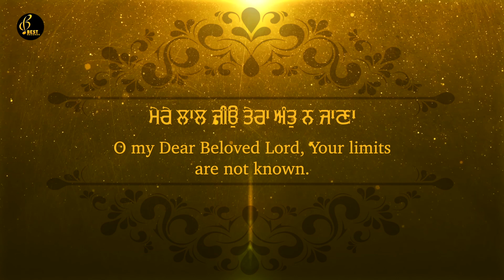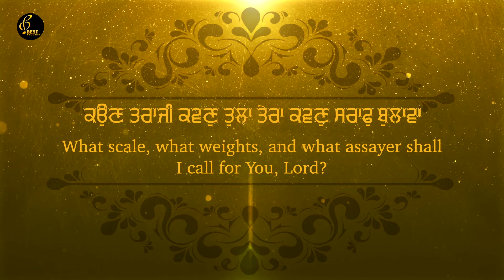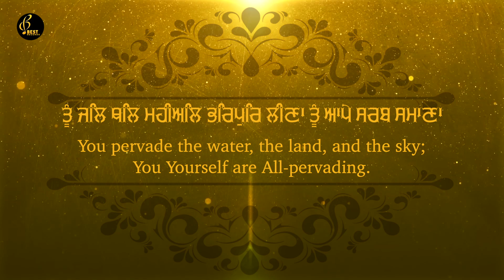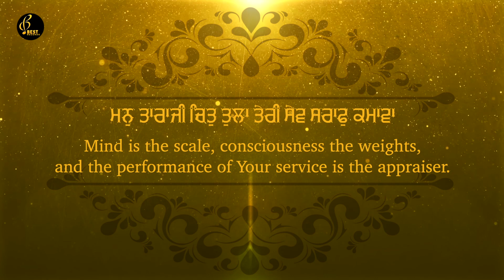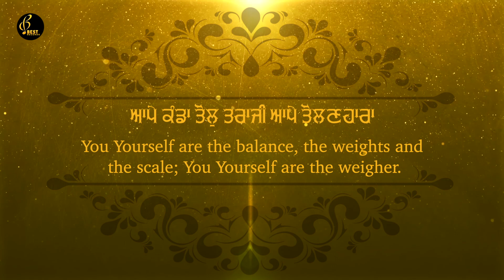Mere Lal Jio - Bhai Daljeet Singh Ji Pandwala - New Shabad Gurbani Kirtan 2021 - Best Records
Shabad - Mere Lal Jio
Album - Satgur Ki Sewa Safal Hai
Saathi - Bhai Ghamanda Singh Ji
Tabla Wadak - Bhai Sukhwinder Singh Ji
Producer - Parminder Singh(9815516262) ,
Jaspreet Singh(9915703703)